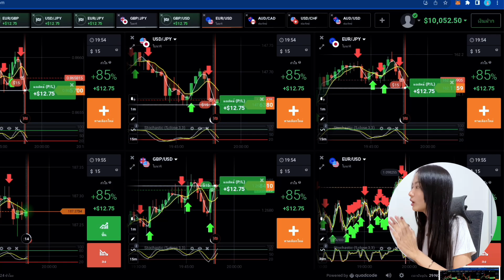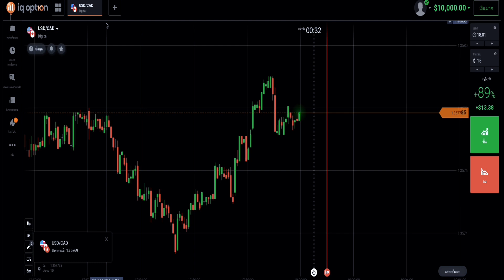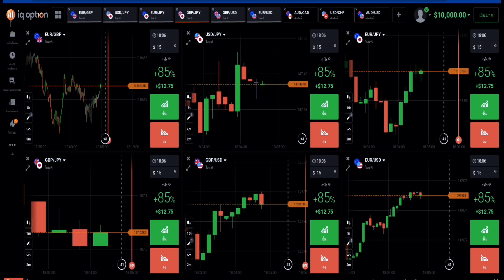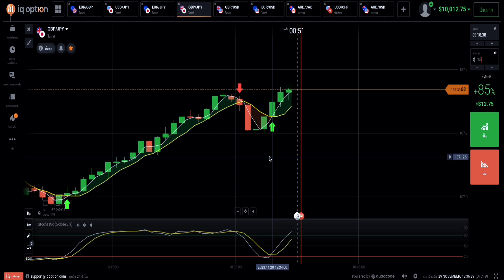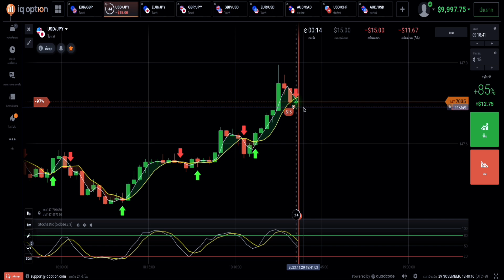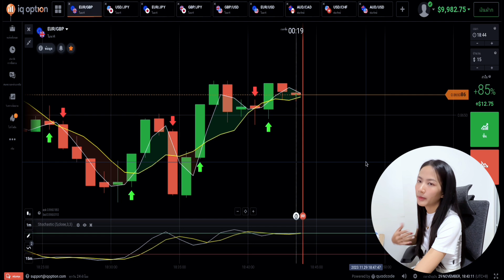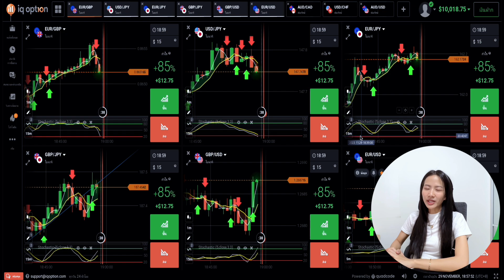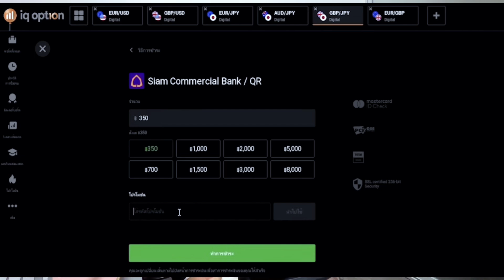วิธีหาเงินจากการเทรด 1,000 บาท ต่อวัน เทรด IQ Option ใช้ Script ฟรี! | Pleng Nutcha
🎉ในคลิปนี้มีเซอร์ไพรส์เข้าไปชมกันเลย ( ดูให้จบคลิปนะคะไม่งั้นอดไม่รู้น๊า ) 🎉

IQ Option
📣อย่ารอช้า ลงทะเบียนเทรดกับ IQ Option
🚩Link Script 1 :
❗ วิดีโอนี้ ไม่ได้เป็นการแนะนำการลงทุน เป็นไปเพื่อวัตถุประสงค์ในการศึกษาเท่านั้น
การเทรดคริปโตเคอเรนซี่หรือ Forex มีความเสี่ยงสูง ท่านอาจสูญเสียเงินลงทุนได้ทั้งจํานวน โปรดศึกษาและลงทุนให้เหมาะสมกับระดับความเสี่ยงที่ยอมรับได้ ❗
**อยากเทรดได้กำไร หาจุดซื้อ-ขาย ด้วยตัวเอง**
-สนในเรียนเทรดกับเพลงทักเลย
-อยากเลี้ยงกาแฟ แอดเพลงสักแก้ว
ติดตามแอดเพลงช่องทางอื่น